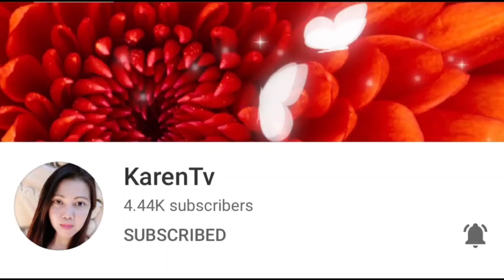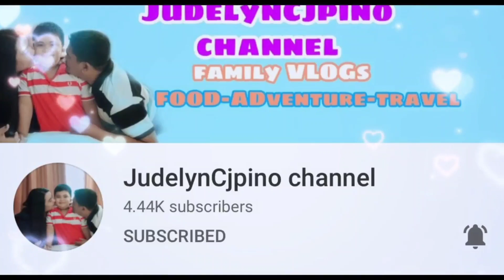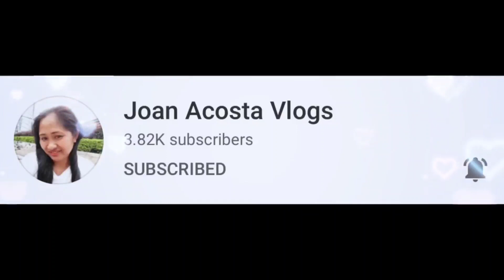Billiard 3 games epic gameplay all wins (best game #3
8 ball pool billiard
Salamat sa inyung suporta guys